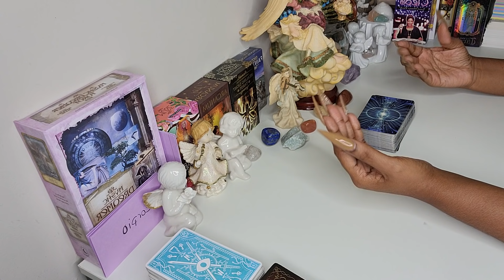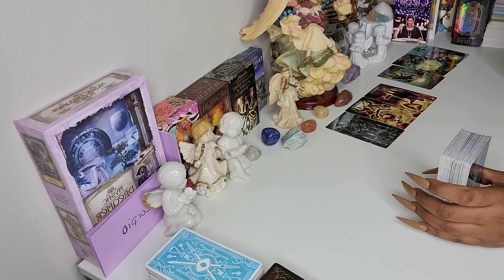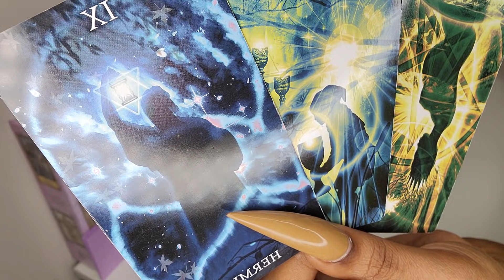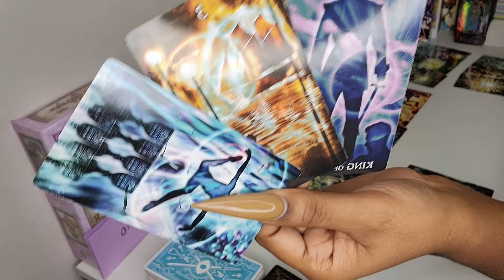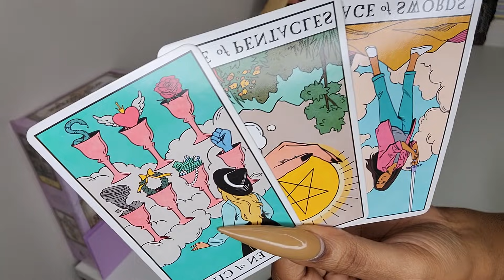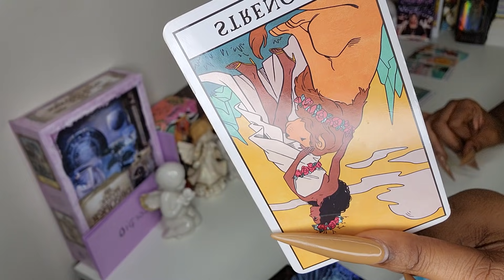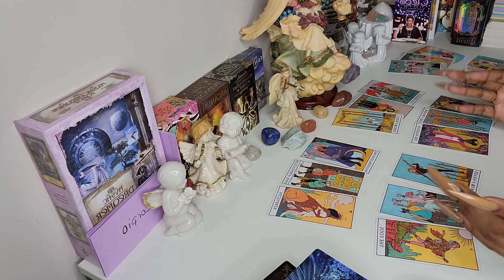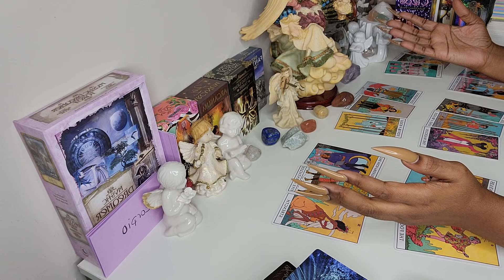SCORPIO♏🦂 So childish‼️ You're person cheated, They don't know what they want🤷‍♀️ Here is the Tea🍵